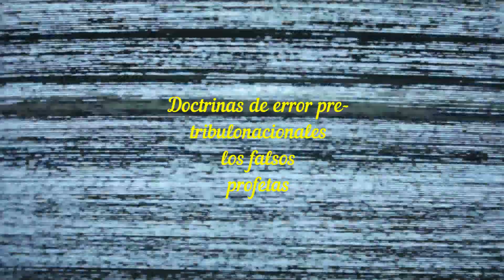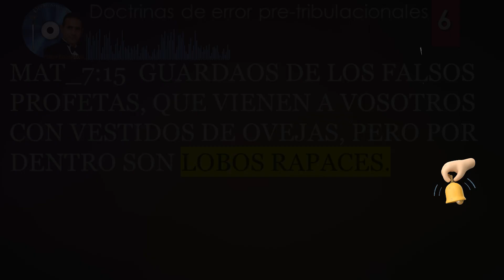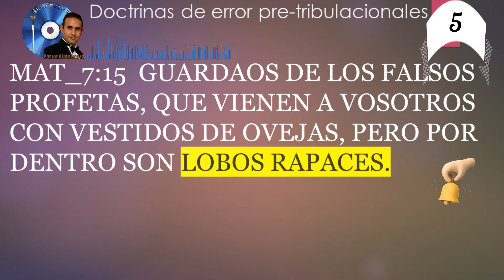Doctrinas de error pre-trubulacionales/Los falsos profetas/clase 5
¯\_(ツ)_/¯

Información ministerial:

Iglesia Evangélica Tabernáculo de Sanidad

El Pastor: Alain Baeza  es Evangelista y Pastor principal de la Iglesia Evangélica Tabernáculo de Sanidad en Cuba junto a su esposa e hijo donde desarrollan sus ministerios edificando el cuerpo de Cristo.
Además él es Fundador y Director de la Escuela de predicadores en Cuba.

Este canal tiene como objetivo la predicación del Evangelio del Reino para testimonio a todas las naciones.
***Y será predicado este evangelio del reino en todo el mundo, para testimonio a todas las naciones; y entonces vendrá el fin.